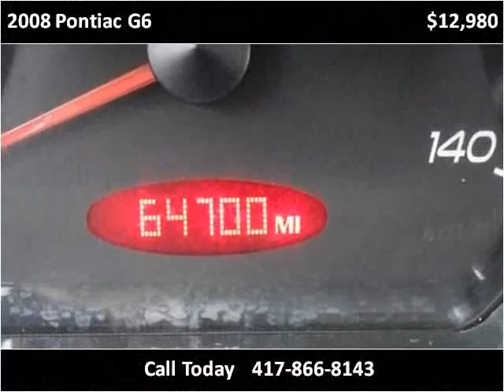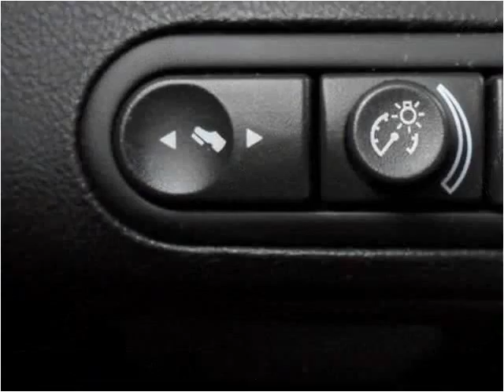2008 Pontiac G6 Used Cars Springfield MO